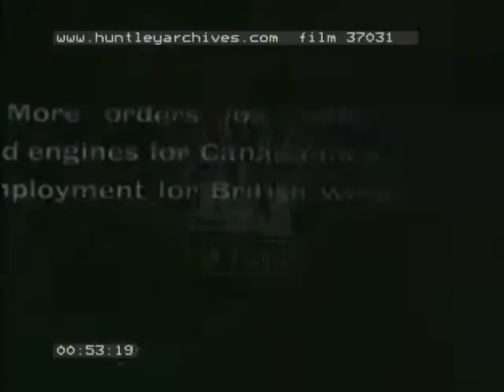Khartoum Bridge, 1910's -- Film 37031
Two items
Opening of the Khartoum to Omdurman railway bridge. Train festooned with flags.
Snowy railways in Canada. Snow plough on front of train.